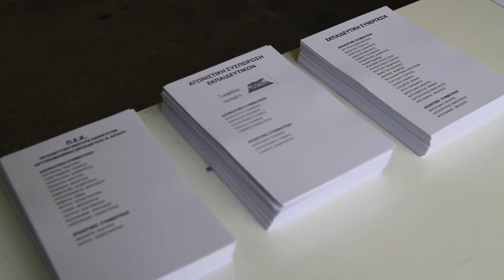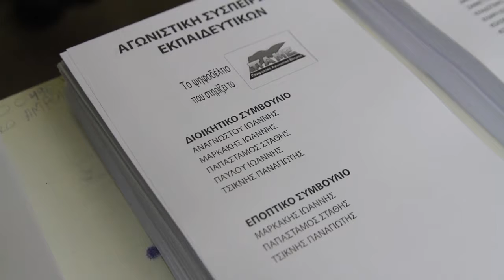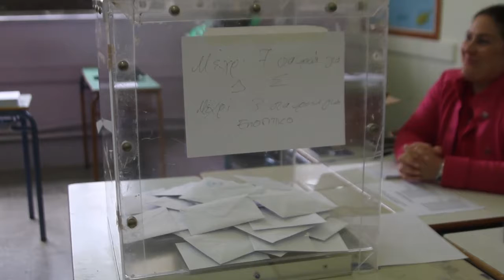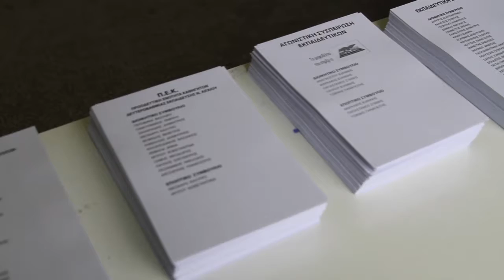ΝΕΟ Δ.Σ. ΕΚΛΕΓΟΥΝ ΟΙ ΚΑΘΗΓΗΤΕΣ ΤΗΣ ΔΩΔΕΚΑΝΗΣΟΥ - (ΡΕΠΟΡΤΑΖ ΡΟΔΟΥ)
Εκλογές για την ανάδειξη νέου διοικητικού συμβουλίου, πραγματοποίησαν σήμερα οι καθηγητές της Α’ ΕΛΜΕ Δωδεκανήσου. Οι κάλπες άνοιξαν στις 9 το πρωί στο Βενετόκλειο και έκλεισαν αργά το απόγευμα. Για τα προβλήματα στον κλάδο της τριτοβάθμιας εκπαίδευσης μίλησε ο γραμματέας της Α’ ΕΛΜΕ κ. Ξάφης.